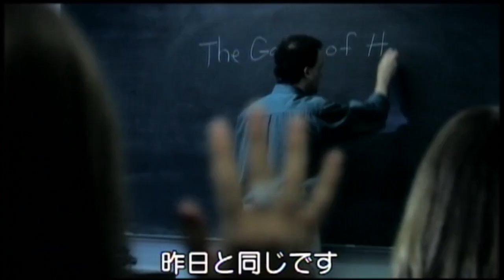『L∞P ループ』 予告編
サンダンス映画祭など各国映画祭で話題を集めたシチュエーションスリラー。ループ物のサスペンス。

バイト明けに自宅で何者かに惨殺されたクレア、彼女が目を覚ますと そこはまた殺されたのと同日のバイト先だった。
彼女は真相に気付くまで 何度も同じ日を繰り返し 殺人鬼に殺される…。　低予算だけど予想外なオチにビックリの佳作です。